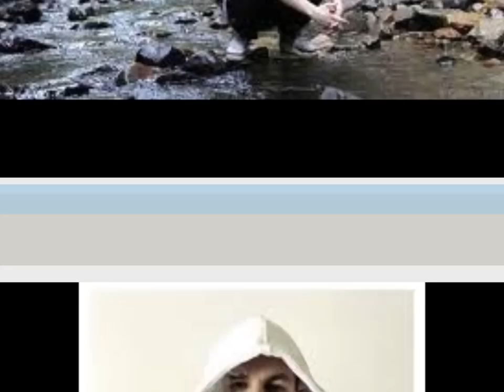Stress-On n'a qu'une terre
m Alter von zwölf Jahren zog Andrekson mit seiner Familie von Estland in die Schweiz und wurde später Schweizer Bürger. Er studierte Wirtschaft an der Universität Lausanne und arbeitete danach in der Abteilung Marketing der Firma Procter & Gamble in Genf. Seine Frau Melanie Winiger (Schauspielerin und Ex-Miss-Schweiz), mit der er seit 2005 liiert war, heiratete er am 17. Mai 2008.